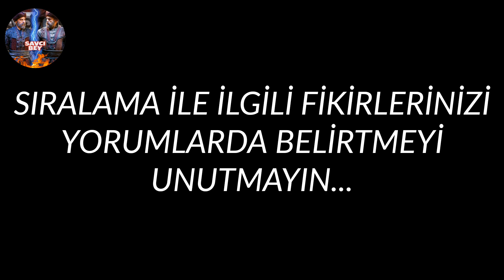Alparslan Büyük Selçuklu || En Güçlü 50 Savaşçı